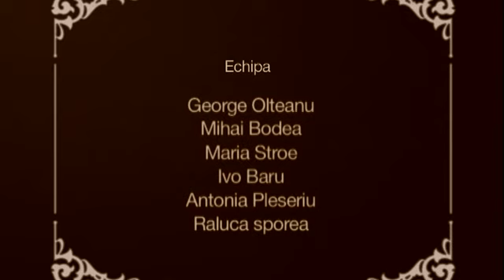Fata de aur - silent shortfilm